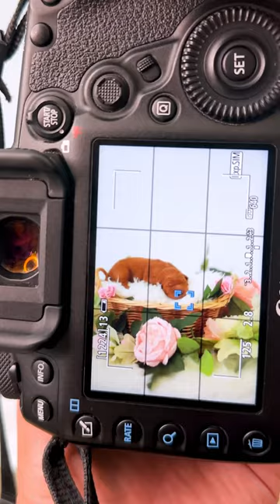Photoshoot, pawfect! Stay tuned for part 2 📸🐶puppyphotoshoot